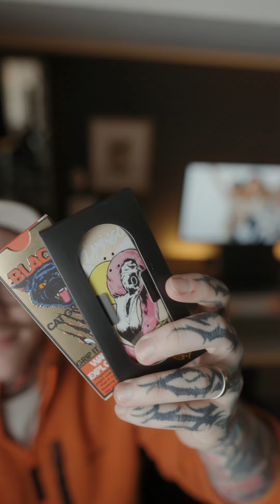Sending a TikTok Band Boy a FINGERBOARD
Oh man! 💖😽
I made a care package for my internet friend @gabepietrafesa
He is a cool guy & now he has a cool fingerboard to use to annoy everyone on tour with.
Enjoy your package my dude, hope you like it 💖
Shout out to @chemsfb & @skate.618 for providing stuff for this pack.